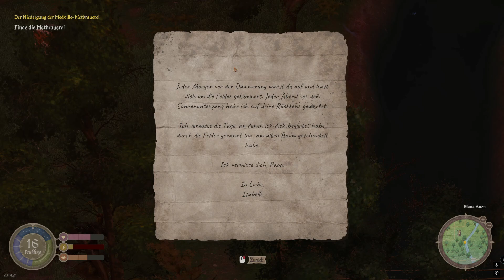Mike spielt ... Mirthwood - Wir jagen Hühner und ungebetene Gäste / #05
Begib dich auf eine bezaubernde Reise und bezwinge wilde Kreaturen in einer immersiven mittelalterlichen Fantasiewelt. Gründest du ein neues Gehöft, um ein bäuerliches Handelsleben zu führen, oder nimmst du das Schwert in die Hand und schlägst den Weg der Abenteurer ein? In Mirthwood ist alles möglich ... oder doch nicht?